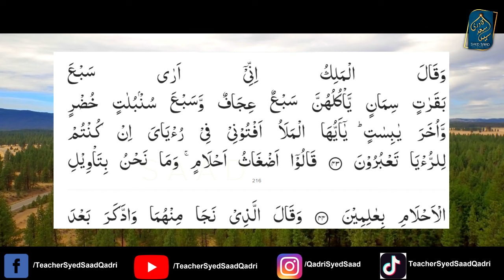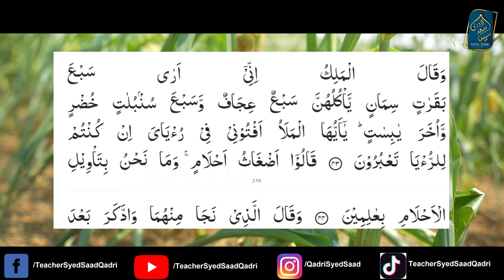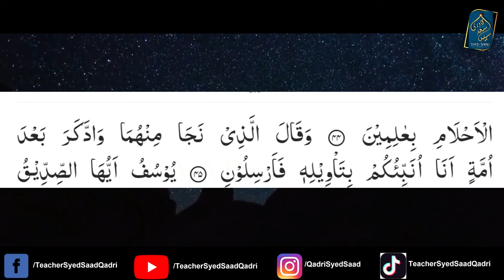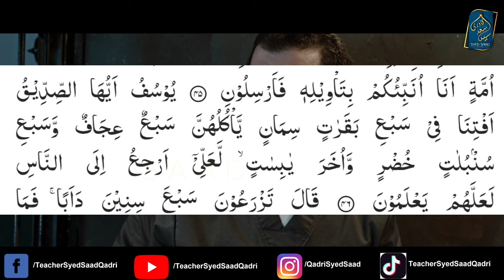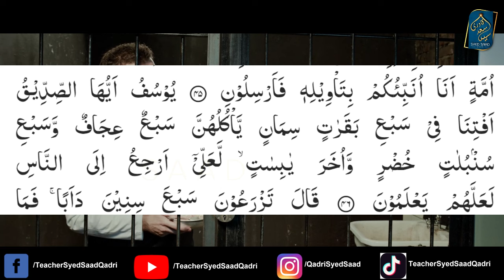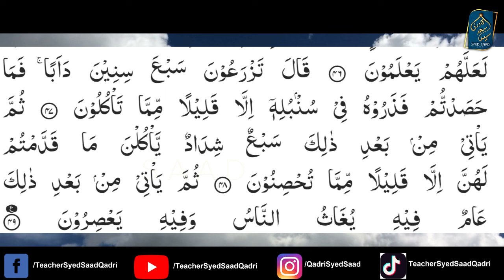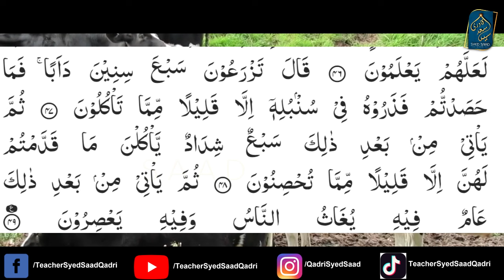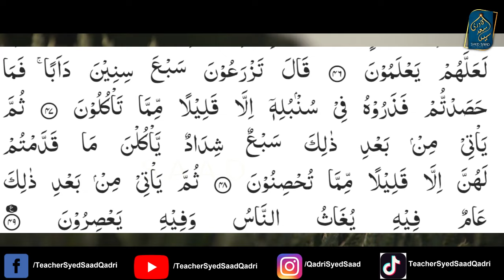Hazrat Yousuf aur Badshah ke Khuwab ki Tabeer | Qissa e Yusuf Part 24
0:00 Channel Intro